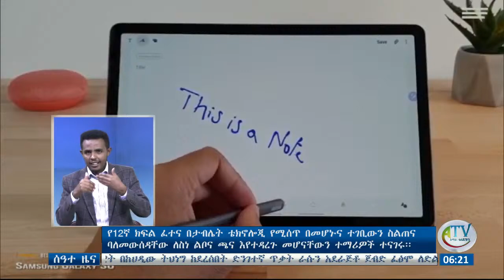የ12ኛ ክፍል ፈተና በታብሌት የሚሰጥ በመሆኑ ስልጠና ባለመውሰዳቸው ለስነ ልቦና ጫና እየተዳረጉ መሆኑን ተማሪዎች ተናገሩ።